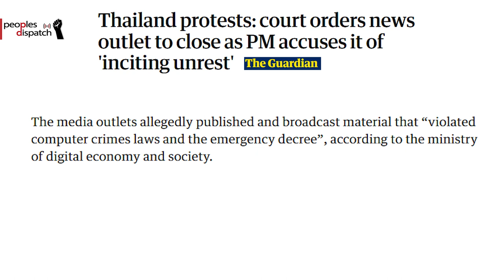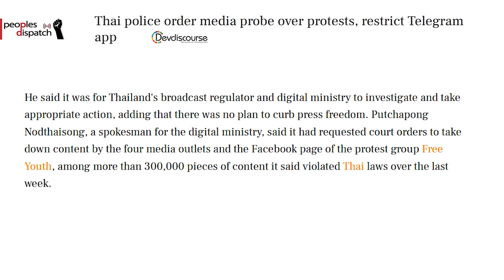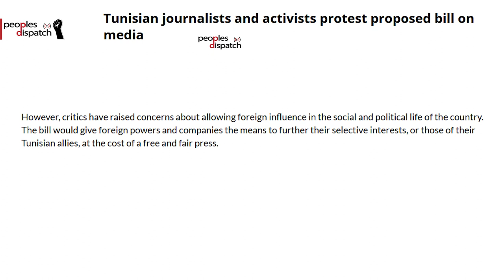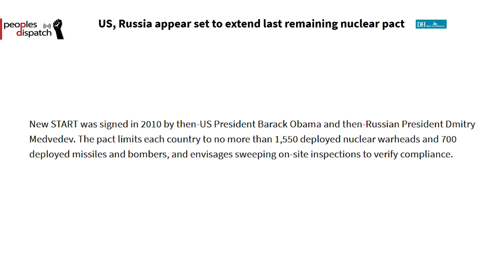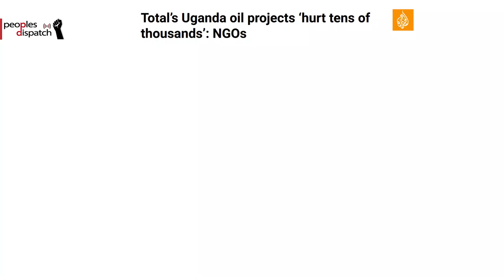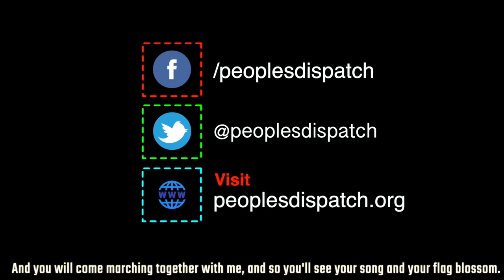Crackdown of news outlets in Thailand result in shutdown of Voice TV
In today’s episode, we take a look at the crackdown on news outlets in Thailand, protests against media bill in Tunisia, Russia expressing willingness to extend arms treaty with US, reports pointing to possibility of extensive damage to the lives and the environment in East Africa by French Oil giant Total, and the anti-trust lawsuit against Google by the US justice department.